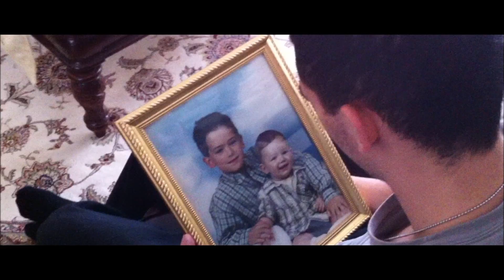HYPER VISION teaser trailer